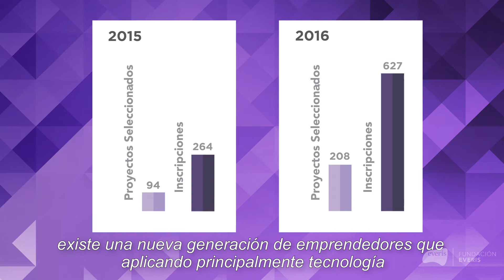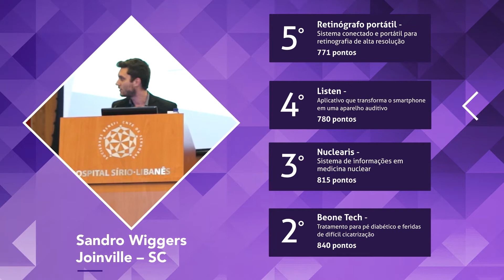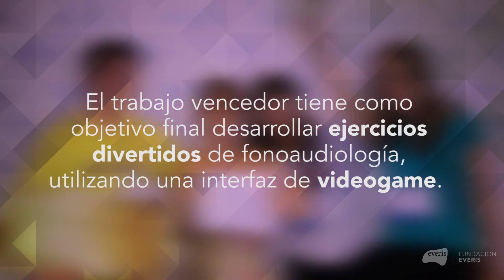II edição do Prêmio Empreenda Saúde [2016]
O Prêmio Empreenda Saúde é uma iniciativa da fundação everis Brasil. Seu objetivo é o de incentivar o empreendedorismo e a inovação, desenvolver talentos e reconhecer negócios com grande potencial na área da saúde. Confira como foi a edição de 2016!

A startup vencedora foi a Fofuuu. O projeto une a medicina e a tecnologia de software para desenvolver exercícios divertidos de fonoaudiologia, utilizando uma interface de videogame. O objetivo é reinventar a experiência dos tratamentos por meio de brincadeiras e, assim, impactar positivamente a vida e o desenvolvimento de milhões de crianças com problemas de fala e de aprendizado.